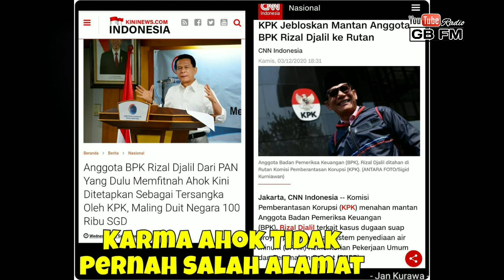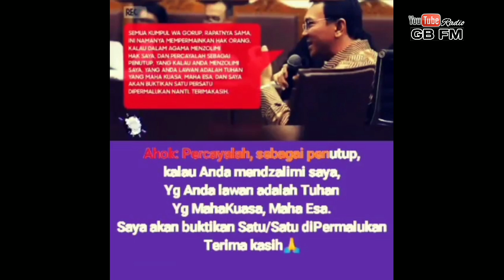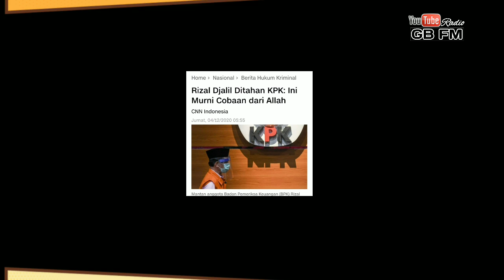Kena OTT KPK rizal djalil sebut murni ujian dr ALLOH.warganet,gk salah.doa ahok dikabulkan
Berita,hiburan,vlog

Sumber